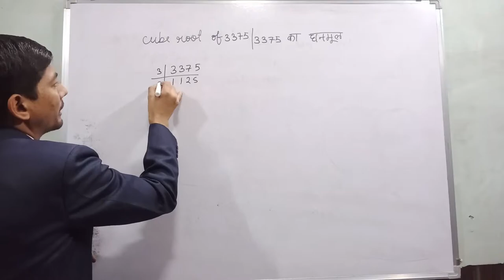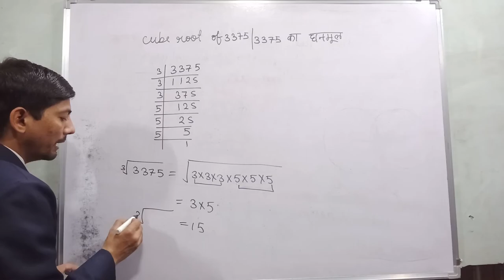cube root of 3375 | 3375 का घनमूल | 3375 kiska cube hai | cube and cube roots class 8 | rvedu tube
Hi everyone